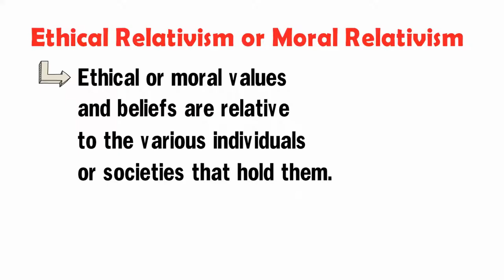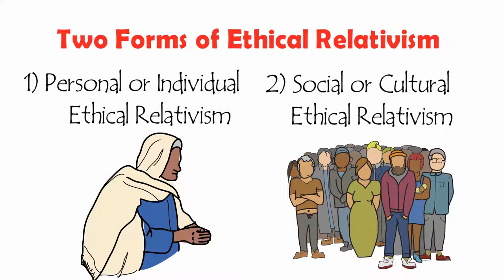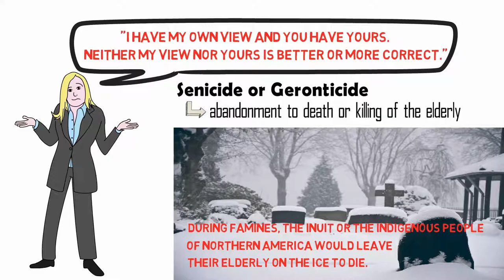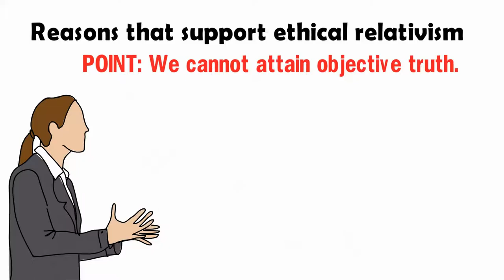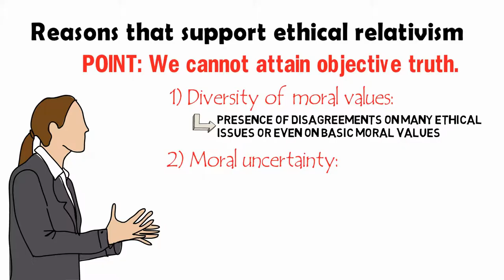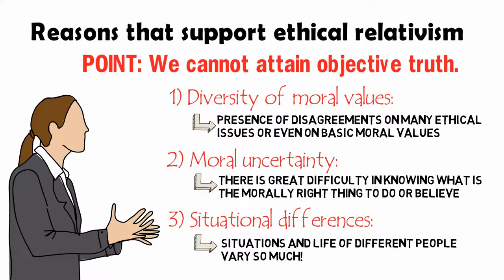What is Ethical Relativism?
This video lecture discusses in great details the topic "Ethical Relativism", sometimes called as "Moral Relativism".

Please note that the content of this video lecture is different from the content of the video lecture titled "What is Relativism".

Thanks!
PHILO-notes Team